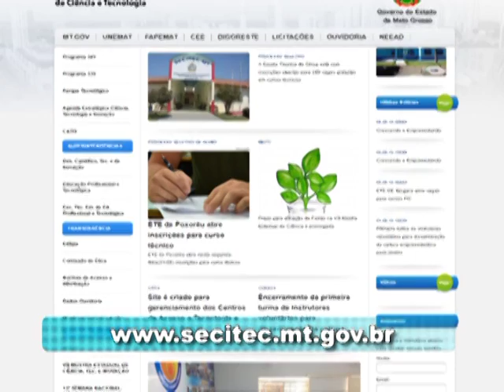AL Informa | Governo oferece mais de 900 vagas para cursos de qualificação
Cursos são gratuitos e realizados por meio da Secretaria de Ciência, Tecnologia e Inovação.

Reportagem: Priscila Almeida
Imagens: Eudes Vanderlon
Produção: Antonio Carlos Silva